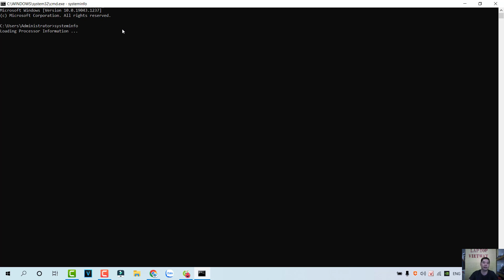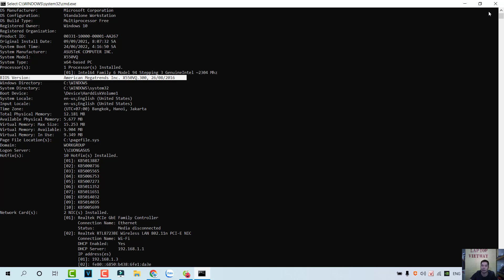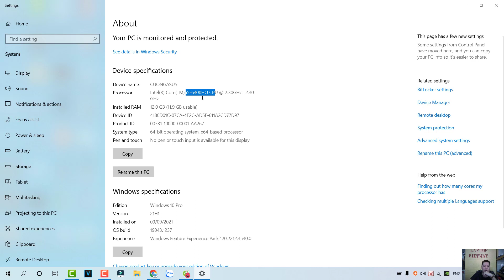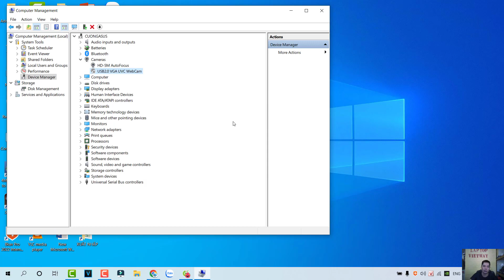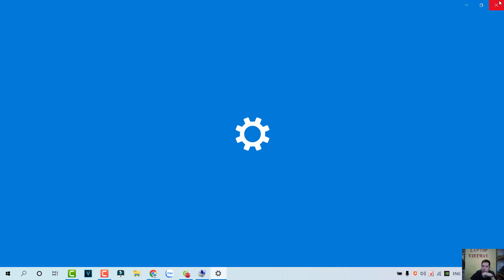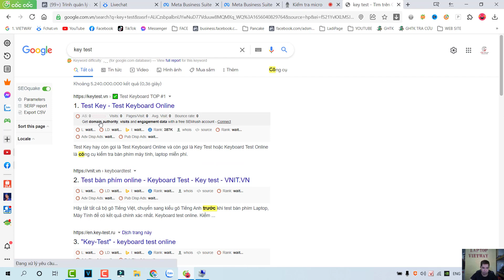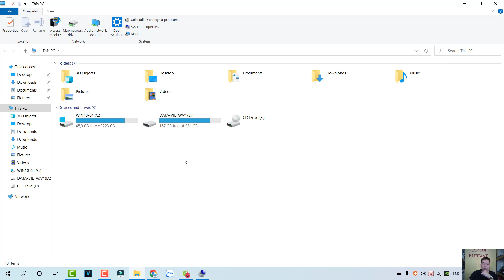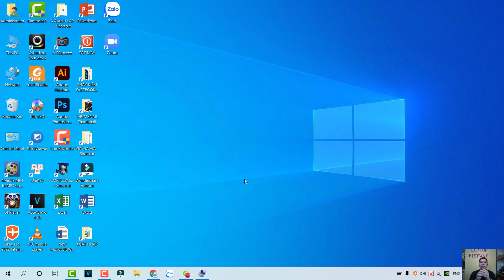Cách kiểm tra laptop cũ chỉ trong 5 phút | LAPTOP VIETWAY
- Chào các bạn, hôm nay mình làm video hướng dẫn các bạn cách kiểm tra và check mã máy cấu hình máy cũng như các chức năng cơ bản của 1 chiếc laptop, để các bạn nếu có đi mua laptop cũ còn biết cách tự kiểm tra các bạn nhé, cảm ơn các bạn đã xem video của mình.

78. Thổi sáo các Gymer chạy hết, bán máy tính xách tay rẻ, bán máy tính xách tay rất rẻ

79. Động tác zippo số 4, hướng dẫn zippo, hướng dẫn chơi bật zippo, bán bật lửa zippo

83. Động tác zippo số 6, zippo, chơi bật lửa zippo, thích bật lửa zippo, kỹ thuật zippo

84. Bán laptop cũ, bán laptop cũ giá rẻ, laptop cũ sinh viên,